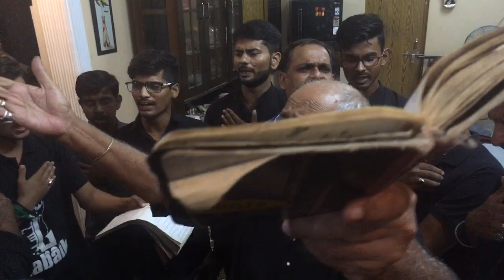Ehsaas Na Mar Jaaye Kahin Tashnalabi Ka | Kalam Late Shabnam Naqvi Sb | Husainia Qadeem | Allahabad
“Ehsaas Na Mar Jaaye Kahin Tashnalabi Ka” | Kalam Late Shabnam Naqvi Sb | Anjuman-e-Husainia Qadeem | 13 Safar | Allahabad